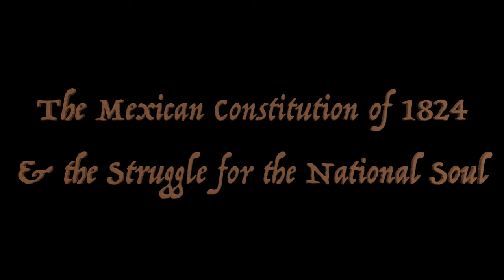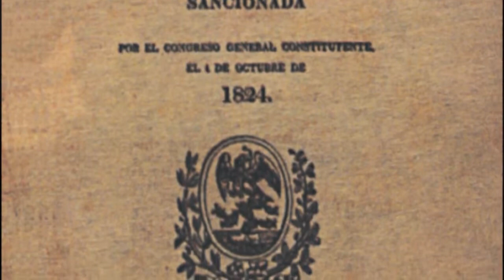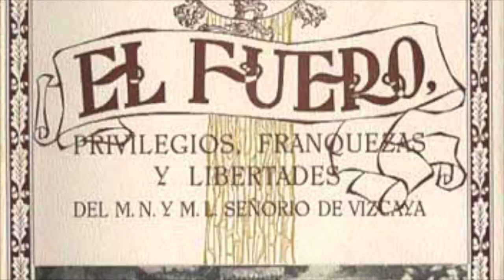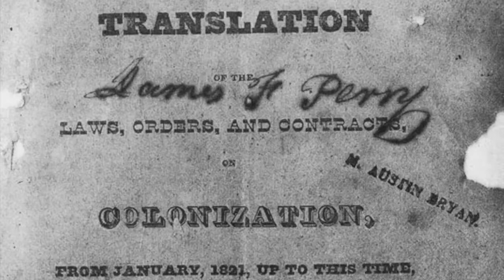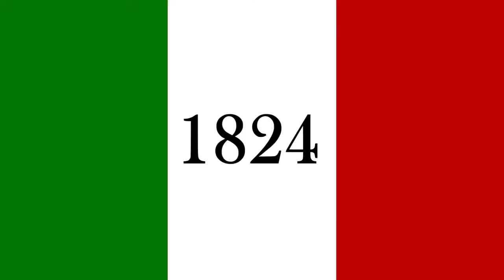Episode #5: The Mexican Constitution of 1824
Episode 5 in a sixty lesson course on the saga of the Texas Revolution and the Republic of Texas told by the world's leading expert on the Texas Revolution, Dr. Stephen L. Hardin of McMurry University.